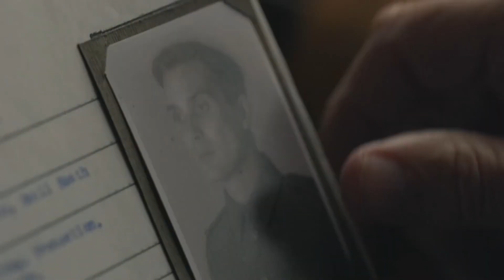TOP 10 BEST TV SHOWS of ALL TIME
Looking for some great TV shows to watch? Look no further than this list of the 10 best TV shows of all time!

Whether you're a fan of sitcoms, dramas, or action movies, there's a TV show on this list that's perfect for you. countdown to the top 10 best TV shows of all time with this list of amazing shows, and enjoy some great entertainment that will keep you entertained for years to come!